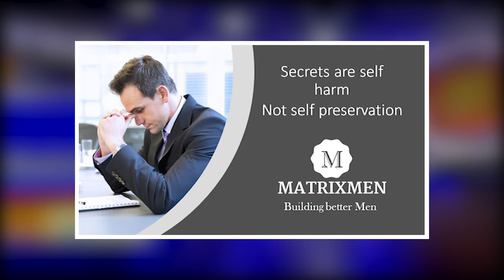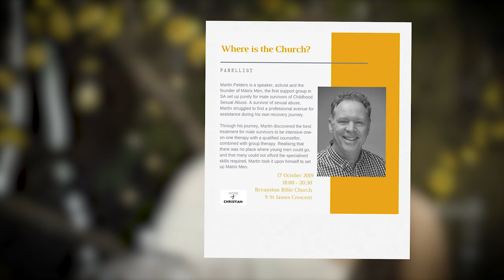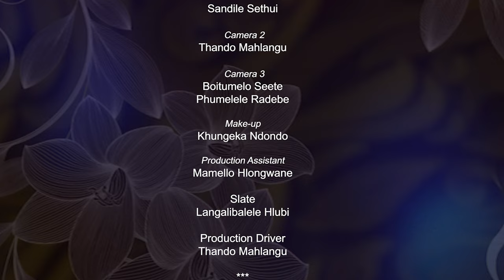EP02 - Male Rape Victim Speaks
Martin Pelders joins Noni for high tea where they speak about sexual violation against boys. Drawing from personal experience of being sexually violated as a child, Martin has since started Matrix Men, an organisation that assists men who've experienced sexual trauma at a young age to find healing.